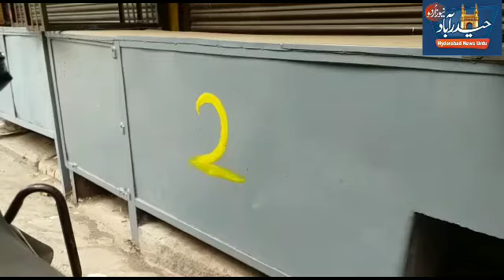Old City : Shops open in Madina Circle to Pather Gatti